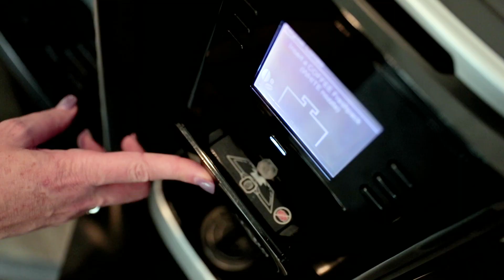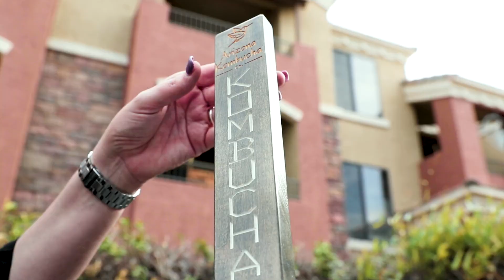Zone | Glendale AZ Apartments | Greystar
Zone Apartments transforms the ordinary into the extraordinary with its fresh twist on modern urban living in historic Glendale, AZ. This newly renovated apartment community elevates your lifestyle as well as your heartbeat. Youll notice unique conveniences at every turn.

Zones distinctive and top-of-the-line fitness facilities, including a CrossFit area and a Spin and Yoga room, will help align your health goals for maximum results. The resort style pool and relaxing spa provide an opportunity to embrace your bliss each and every day. Your furry friend deserves the best as well and our pet friendly community and private pet park delivers.

When you enter one of Zones newly renovated contemporary apartment homes theres a chance you might not want to leave. Stainless steel appliances, quartz countertops, and hardwood-style flooring represent a few of the many extravagances youll encounter every time you return home.

Zones proximity to the areas finest sports, entertainment, and recreational venues, top employers, as well as major interstates and airports, further cements this apartment community as a unique and lively location

Redefine home at Zone.